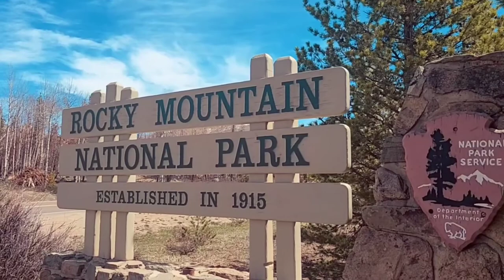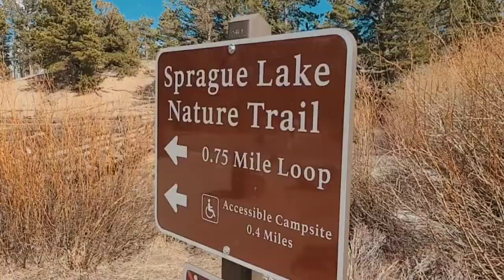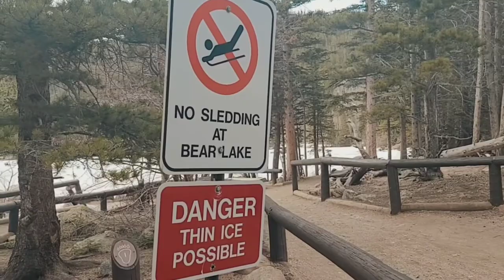2022 4-WEEK USA ROADTRIP & ADVENTURE - COLORADO PART 3 | Cebuano Vlog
This is Part 3 of our Colorado Roadtrip and Adventure where we explore the Rocky Mountain National Park and of course chilling the night and food trip.